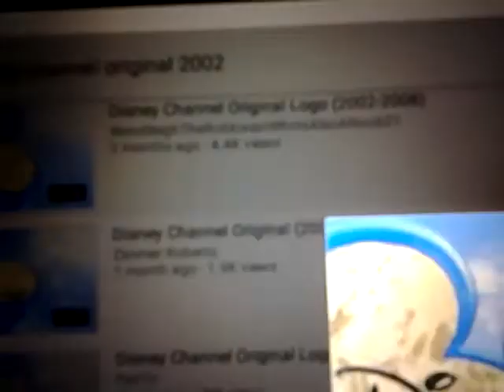A Cosgrove/Meurer Production/Disney Channel Original (2005/2007)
Buena Vista International Television (2006)
Taken from "Buffalo Dreams".
Cosgrove/Meurer Productions